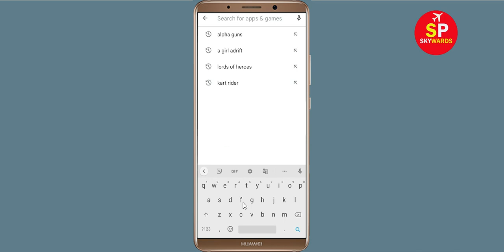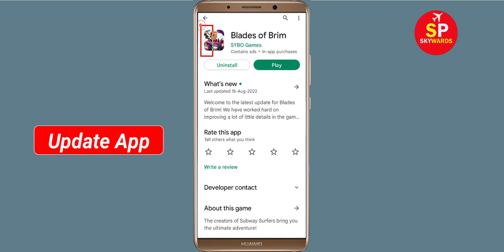How To Fix Blades of Brim Apps Oops Something Went Wrong Please Try Again Later Error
Hello Friends in this video,  i will show you how to Fix Blades of Brim Oops Something Went Wrong Error Please Try Again Later or Fix Blades of Brim App Retry Problem. If you are facing same problem in your android mobile then it will help you a lot.

b). Confirm if the Blades of Brim Server Is Working or not. ...
c). Login Through Blades of Brim App and clear cache and clear data. ...
d). Uninstall then Reinstall the Blades of Brim App from google playstore. ..